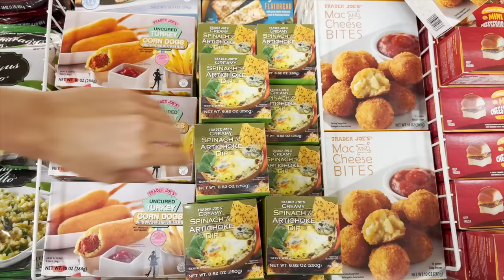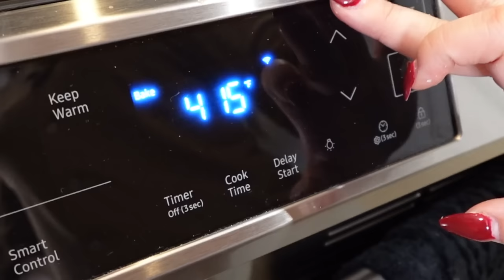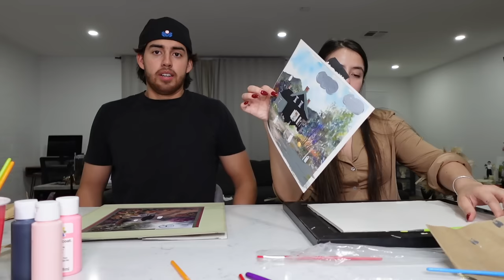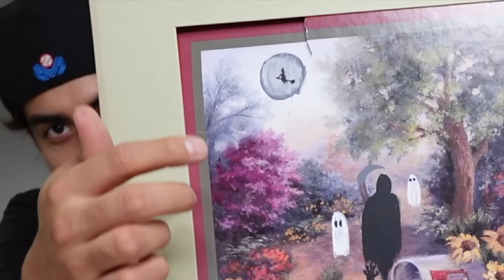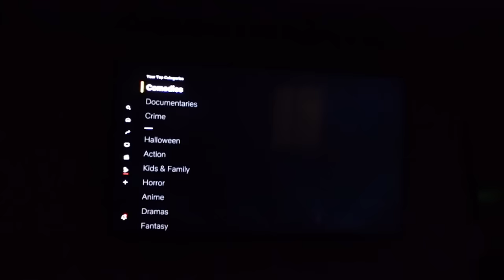My first ever video with Adrian | spooky night | date night | cooking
I had so much fun filming this with Adrian. We did our very first spooky date night which involved a lot of fun at home activities.

FQA